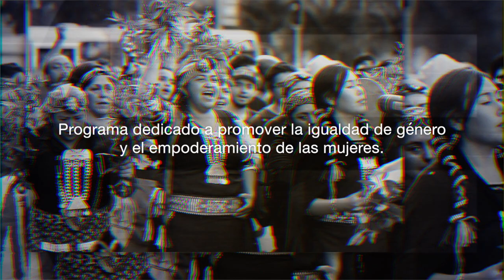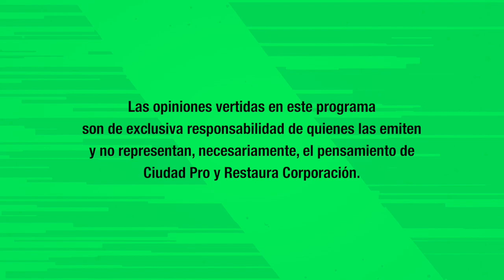IGUALDAD DE GÉNERO EN LA ARAUCANÍA #9: Mujeres y Derechos Humanos. Entrevista: Vivian Palacios